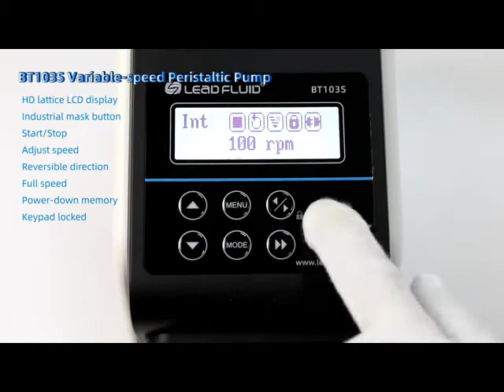BT103S Variable speed Peristaltic Pump